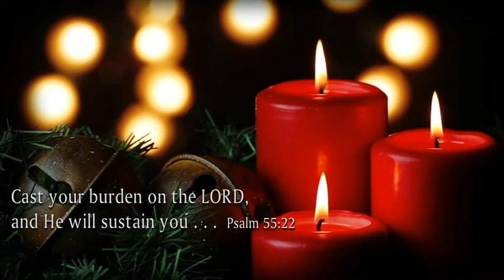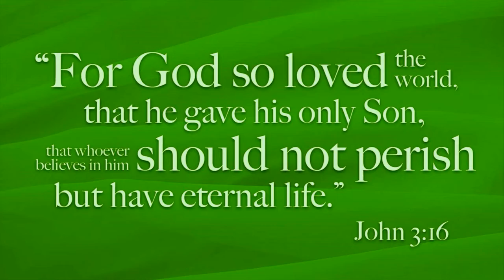Freedom River Church Sunday Praise 12/13/20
The Praise Team covers "For God So Loved" 0:30, "Who You Say I Am" 5:30, "Silent Night" 10:55, and "What Child Is This" 13:59.